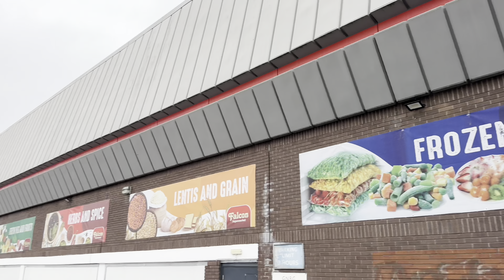കുറെ നാളത്തെ ആഗ്രഹം ഒരു സദ്യ കഴിക്കണം എന്നത് 'അമ്മ സാധിച്ചു തന്നു 🥰 ||DAY IN OUR LIFE ||KAIPPANS